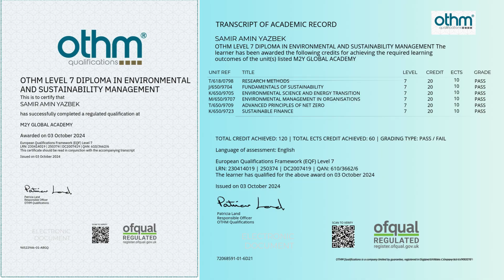Congrats! Completing OTHM Level 7 Diploma in Environmental and Sustainability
Congratulations to our dedicated learners at @m2y for their remarkable achievement in successfully completing the OTHM Level 7 Diploma in Environmental and Sustainability Management!

Special congratulations to:

Mr. Samir Amin Yazbek from Abu Dhabi
Mr. Amit Sathe from the Netherlands
Mr. Atif Sohail Bhatti from Dubai

Their hard work and dedication have resulted in outstanding exam results, reflecting their commitment to excellence in environmental and sustainability management.

At M2Y Global Academy, we are proud to support learners worldwide in their journey towards enhancing their knowledge and advancing their careers. Keep up the great work, and here's to more success in the future!